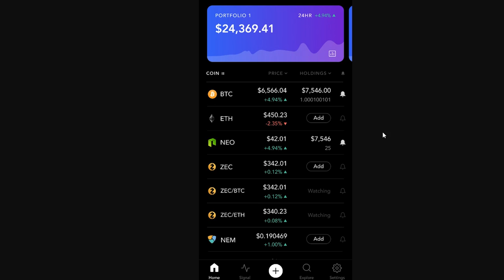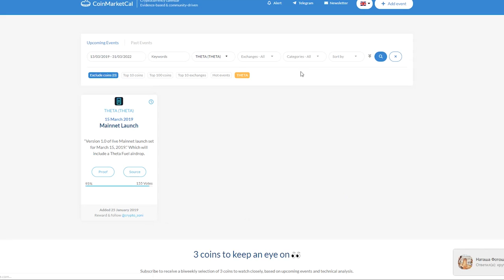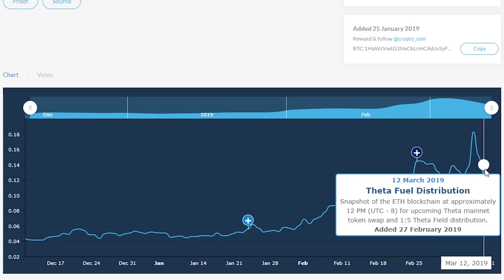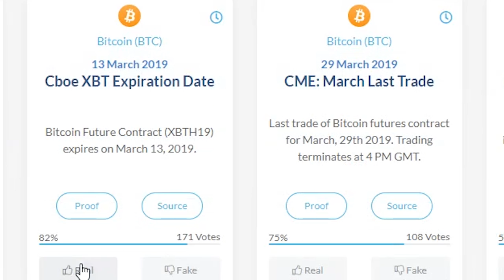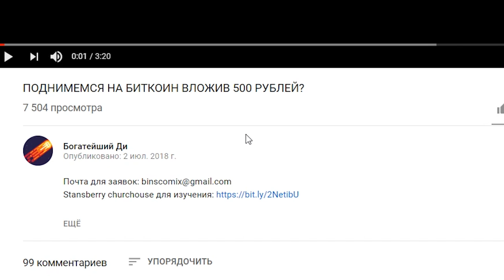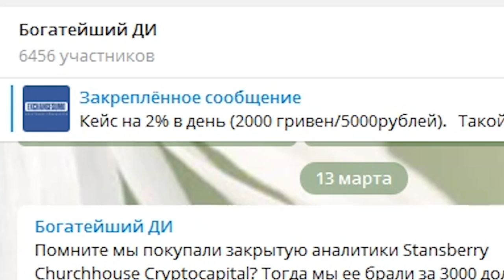Если вы ХОЛДЕР Биткоина или Альткоинов этот сайт вам ОЧЕНЬ ПОМОЖЕТ!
Теперь вы узнаете, почему эта монета пампилась или дампилась! И, возможно, успеете заработать на этом :)